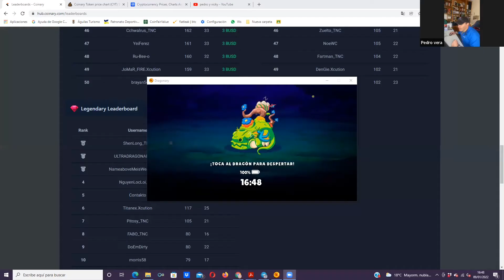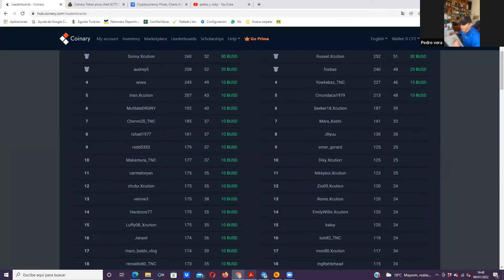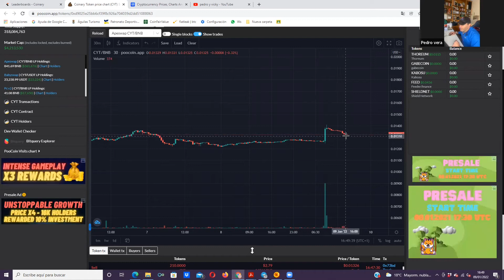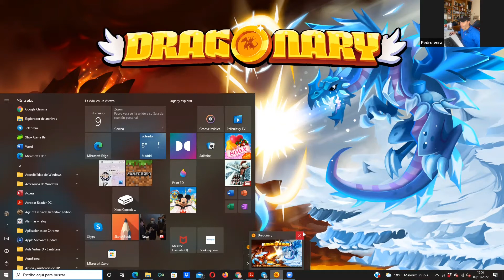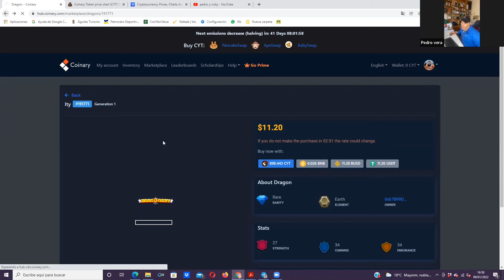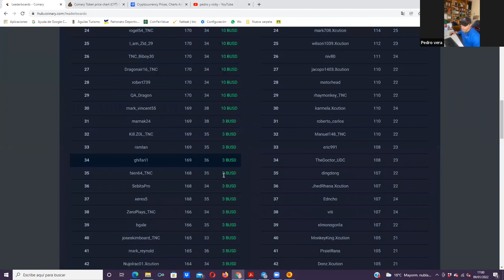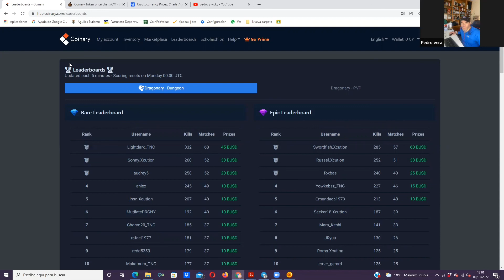Dragonary 9 enero. Sacrifique 9 dragones raros, perdí en mazmorra , marketplace, leaderboard y mas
Dragonary 9 Enero 2022 . Precio, compra dragones, sacrificio de 9 dragón, noticias varias y misiones de mazmorras.

También te invito que estes en un clan. Yo estoy en TNC aqui te dejo su link de telegram para que te unas si te parece bien

Link para que puedas comprar mi libro Latir Vivir Correr